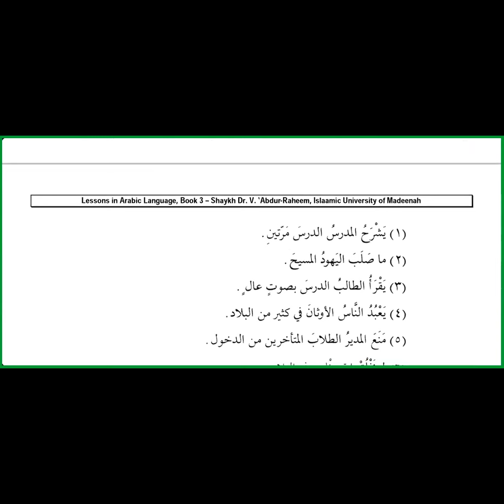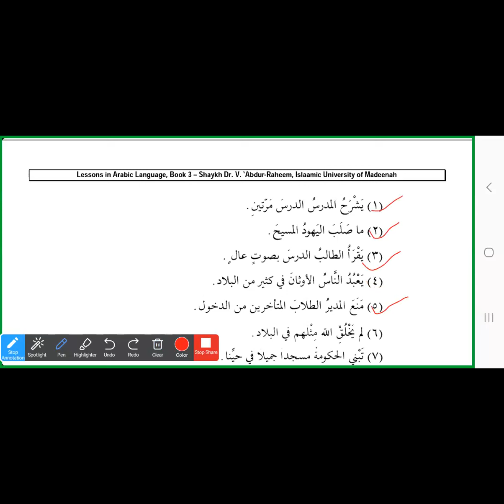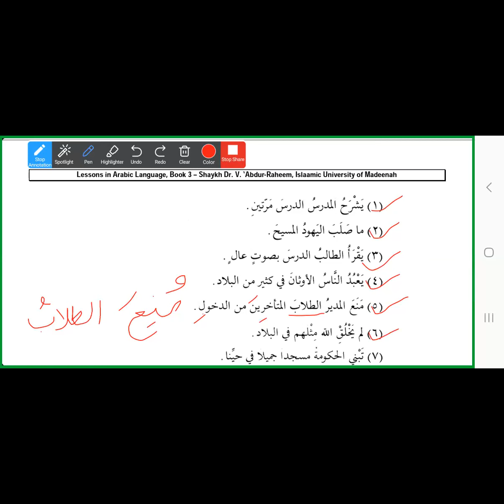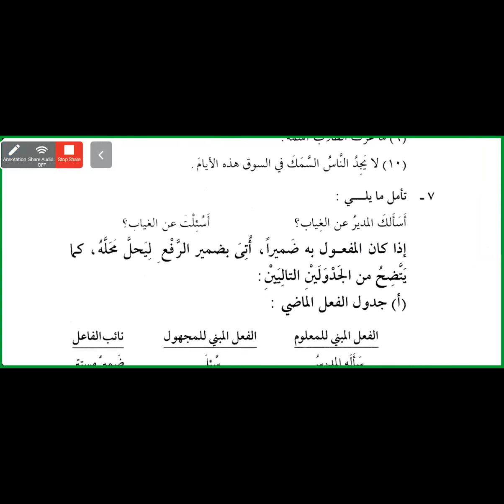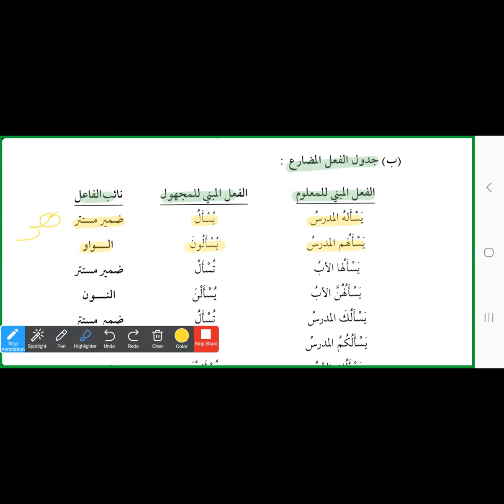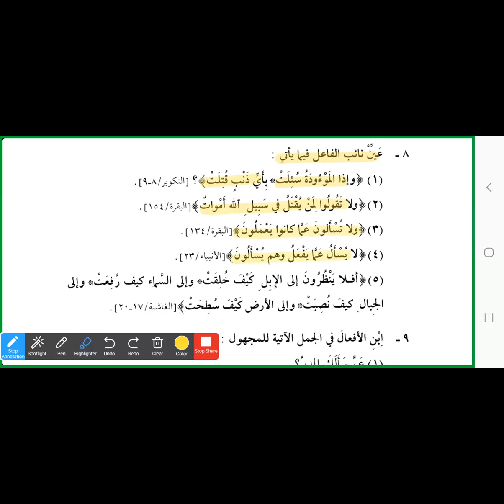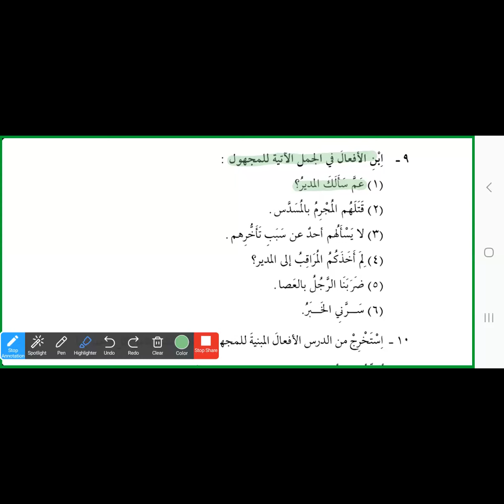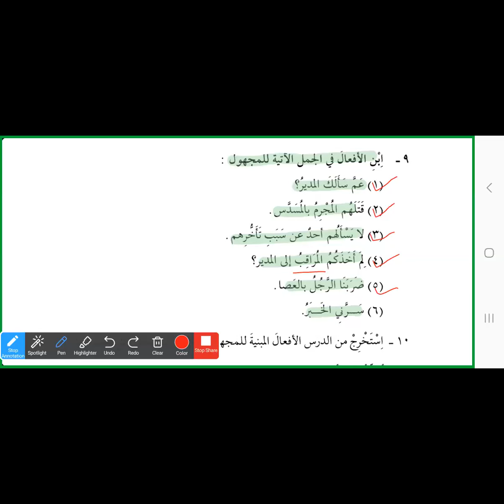Madina Arabic book 03| lesson 03| part 05 Exercises